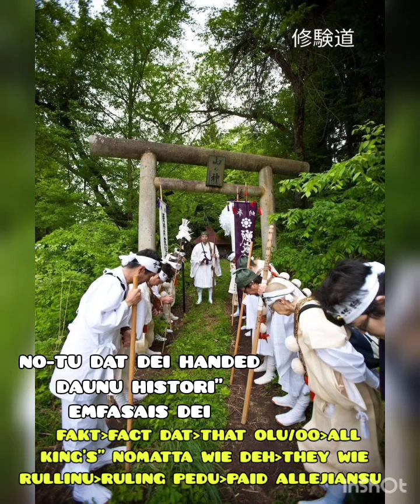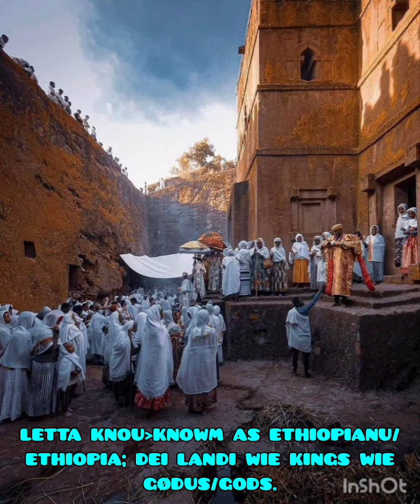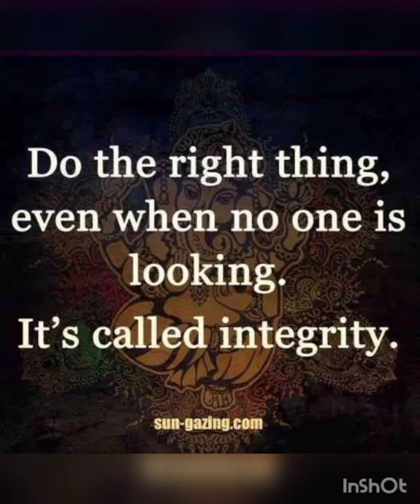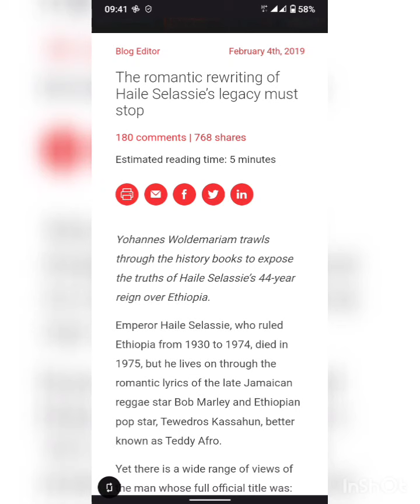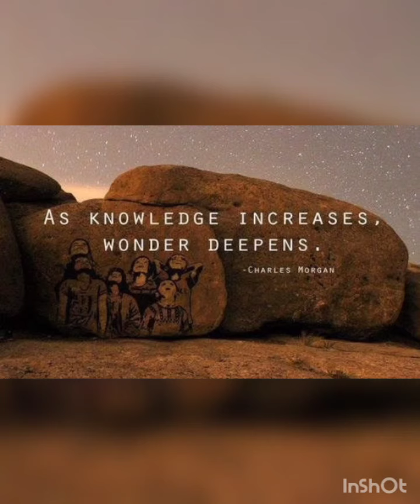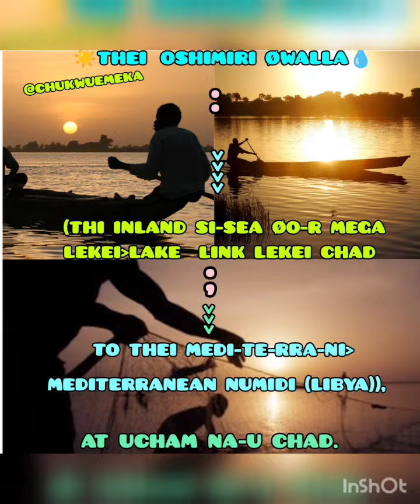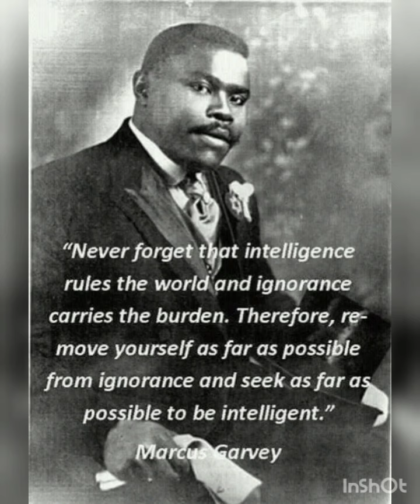Ptah - God Emperor Of West Africa (Ukanem Urattah Ucha)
38,000 BC to 8000 BC was the period of the reign of the Four Umanuforos from the Date of the Covenant between God and the Igbo that was sealed with the Blood of Circumcision. The Igbo Circumcision predated the Hebrew Circumcision by over 28,000 years.(Handed Down History). 8000 BC to 1700 BC was the era of the Imperial Igbo now known as Bantus.